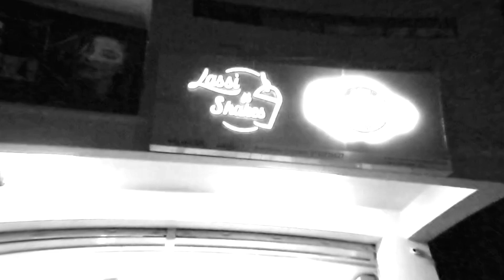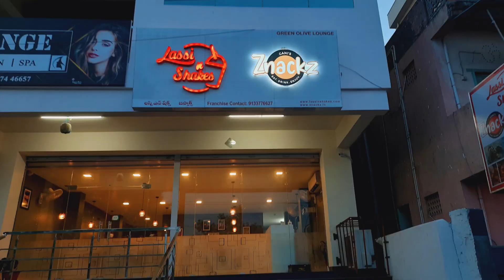Lassi N Shakes Lounge||Ongole Chithralu||Ongole Food Vlogs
Address:
Lassi n shakes Lounge

Special Thanks to Tharun